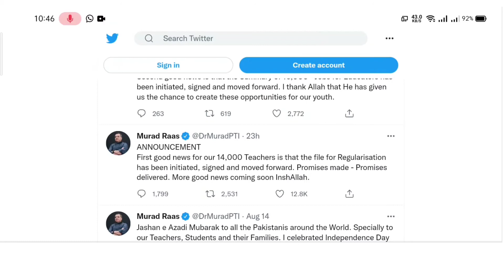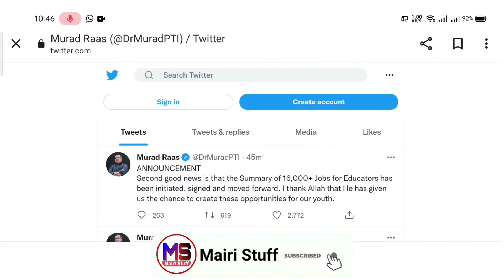Punjab Educators Jobs 2022 || Punjab Educators Jobs Latest Update today || Mairi Stuff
Topics Covered:
educators jobs in punjab 2022
educators jobs 2022 in punjab
ppsc educators jobs 2022 in punjab latest news
ppsc educators jobs 2022 in punjab latest news today
govt educators jobs 2022
ppsc latest updates about educators jobs 2022
punjab educator jobs 2022 latest
news
punjab teacher jobs 2022
punjab school jobs 2022
punjab education department jobs
2022
punjab education foundation jobs
2022
punjab welfare school jobs 2022
punjab education foundation
invigilator jobs 2022
punjab education foundatioon
invigilator jobs 2022 online apply
punjab educators jobs latest news
punjab educators jobs 2022
punjab educators jobs
punjab educators jobs 2021
news
punjab educator jobs 2021 latest
news
punjab teacher jobs
2022
2022